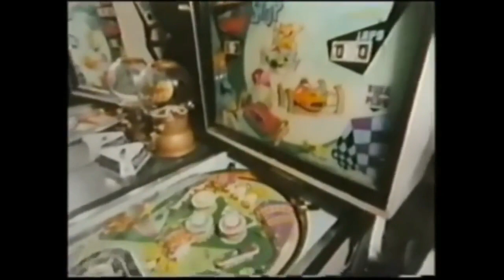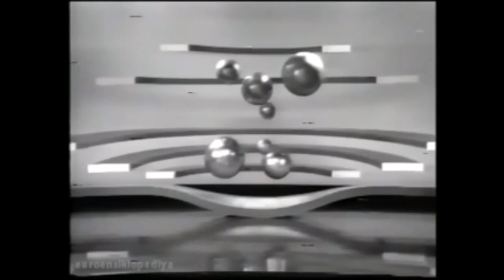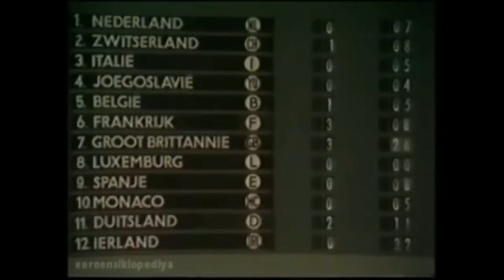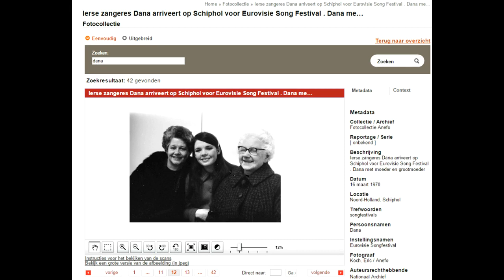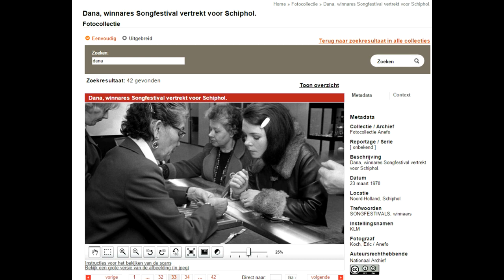DANA@50 Eurovision Song Contest 1970 (FoD#83)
Fifty years ago today life changed for DANA. The Derry girl was representing Ireland, one of the outsiders in the 1970 Eurovision Song Contest. They had yet to win it. She thought this performance would be her swansong before teacher training began. Having already been interviewed by St Mary's College, Belfast, all that was left to do was pass her upcoming A-levels.

On Monday 16 March she left for Amsterdam via Dublin Airport, acknowledging all the well-wishers ("two cleaners and a porter") and checking she had packed her suntan lotion and sunglasses, as the weather abroad was "boiling hot", she assumed, having never travelled further than the UK before. Alas, on arrival at Schiphol Airport it was "like walking into a large fridge." To warm her up, on Friday the 20th her song was now top of the Irish singles chart, having replaced Once Upon a Time in the West. All Kinds of Everything would stay at #1 for nine weeks.

The contest was held at the RAI Amsterdam Convention Centre, and her mother and gran were in the audience, having travelled with her at their own expense to add support. Her father and siblings remained at home in their fifth-floor flat and watched the show on TV, as did 200 million others. The Rossville Flats complex was not an ideal place to live now that the Troubles had begun. An army observation post was positioned there. So to have one of its residents taking part in the world's most popular song contest caught the attention of the media. Both sides of the Northern Ireland conflict supported the girl from the Bogside, resulting in a relatively trouble-free night on Saturday 21 March 1970.

00:00 Introduction (Presenter: Willy Dobbe, Conductor: Dolf van der Linden, Ireland's RTÉ Television commentator: Valerie McGovern)
04:46 Netherlands: Hearts of Soul: Waterman (came 7th)
08:15 Switzerland: Henri Dès: Retour (4th)
11:55 Italy: Gianni Morandi: Occhi di ragazza (8th)
15:42 Yugoslavia: Eva Sršen: Pridi, dala ti bom cvet (11th)
19:14 Belgium: Jean Vallée: Viens l'oublier (8th)
22:34 France: Guy Bonnet: Marie-Blanche (4th)
26:37 United Kingdom: Mary Hopkin: Knock, Knock Who's There? (2nd)
30:04 Luxembourg: David Alexandre Winter: Je suis tombé du ciel (12th)
33:41 Spain: Julio Iglesias: Gwendolyne (4th)
37:17 Monaco: Dominique Dussault: Marlène (8th)
41:16 Germany: Katja Ebstein: Wunder gibt es immer wieder (3rd)
45:05 Ireland: Dana: All Kinds of Everything (1st)
48:55 Intermission featuring the Don Lurio Dancers
54:25 Voting
1:07:12 Awards ceremony with Lenny Kuhr*
1:07:54 Reprise of winning song
1:11:13 Closing credits
1:13:06 ESC theme music
1:13:38 Assorted pics

UK's Mary Hopkin, best known for the 1968 #1, Those Were The Days, befriended DANA during rehearsals and supported the newcomer as the votes came in. DANA was already a fan of the Welsh folk singer whom the Beatles had signed to their Apple label. When she was declared the winner Mary assured her the result was correct, "Yes, you have won. Congratulations! You'd better get on stage."

Amateur songwriters Derry Lindsay and Jackie Smith wrote All Kinds of Everything for the Irish National Song Contest, held in February 1970. From 500 entries it was one of eight picked for the final. The show's producer, Tom McGrath, had one person in mind to perform it, the girl who came second the previous year. He called her Rosy Mary, aka Rosemary Brown, aka DANA. His choice surprised the two writers as they were expecting a man to sing it, not a schoolgirl.

In 2016 Derry Lindsay gave a rare interview with the Irish Times, to "set the record straight" about repeated claims on Wikipedia that Phil Coulter (the songs arranger) and Bill Martin (the songs publisher) were the real writers of Ireland's entry. He said Coulter's only contribution was commissioning a UK-based arranger to write the catchy intro, but then went on to sign the song’s publishing rights on a 50-50 split with Lindsay and Smith. "We knew a little about the business, and so we argued a bit about the 50-50 split, but went ahead with it regardless. To be honest, we didn’t think it would make a penny."

Trivia 1: Why are parts of this video in black and white? According to salfordguy69, "Eurovision was broadcast in colour from start to finish. However the original copy was wiped and so they had to retrieve the colour bits from different sources around Europe."

Trivia 2: The COVID-19 pandemic looks set to harm DANA's 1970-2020 celebrations. Eurovision 2020 was due to be held on 16 May, coincidentally in the Netherlands, but was cancelled on 18 March. And while she was visiting family members in Australia, lockdown happened. DANA is still there in mid May! Luckily she had completed a BBC documentary, Dana – The Original Derry Girl.